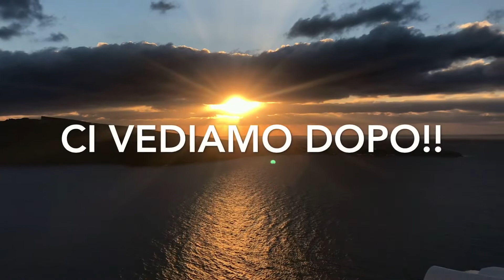ROME WEEK ELEVEN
My Roman experience, week-by-week.

Notable sights this week:

- Saint John Lateran, one of my favorite churches (and the only Cathedral in Rome)
- The Aegan sea, sunrise over the sea is something that I want for the rest of my life!!
- Fira, the biggest city on the island of Santorini in Greece
- Oia, the northernmost part of the island
- My first donkey (I think)